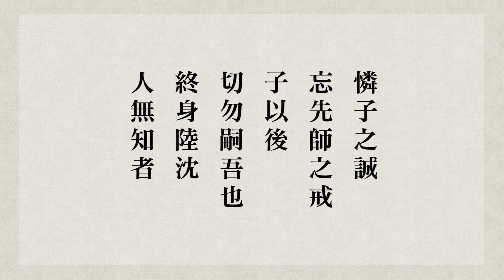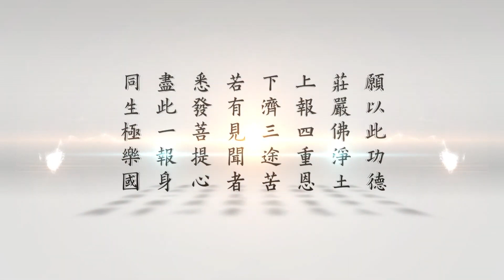跟悟道法師學習佛法 【遵訓終隱】－緇門崇行錄淺述 第48集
► 內容綱要
00:00宋朝清素禪師遵老師的遺訓，終身隱居不出來。